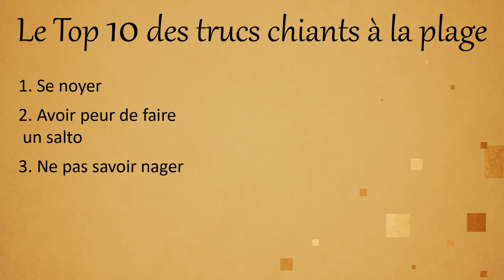La Plage Méchante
Une petite animation sur les abîmes de la mer, celle qui fait peur, un peu morbide et parfois chiante, mais on s'en fout, la plage c'est bien. BREIZH ! xD

Merci à Haïlé d'avoir fait les anecdotes de la plage avec moi ! T'es le meilleur muah !

Cette vidéo devait sortir en Novembre mééééé c'est pas grave mets un gentil commentaire et je sors 3 animations ce mois-ci ^~^'

Musiques utilisées :
Mario et Luigi : Voyage au Centre de Bowser - Let's Meet In The Mysterious Forest
Luigi's Mansion : Dark Moon - Sticky Situation
Mario et Luigi : Voyage au Centre de Bowser - Waltz In The Lake
Les Mystérieuses Cités d'Or - Le Rêve d'Esteban
Luigi's Mansion : Dark Moon - Sticky Situation - Antechamber
Mario et Luigi : Voyage au Centre de Bowser - Have a Nice talk
The Legend of Zelda : The Wind Waker - Outset Island
Mew Mew Power - Minna de Oshaberi
Shokugeki no Soma (Food Wars) - The Academy's Food Life 1, 2, 3♪
Super Mario 3D World Theme